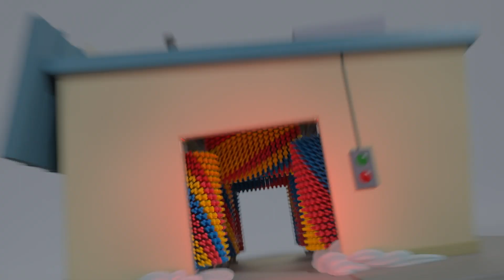Go Buster - Piosenka o pojazdach alarmowych | Bajki i piosenki dla dzieci! | Moonbug Kids po polsku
Go Buster to animowany serial oglądany przez dzieci na całym świecie o przygodach małego ciekawskiego Autobusu Bustera.

Buster uwielbia się uczyć przez zabawę! Wraz z nim i jego przyjaciółmi nauczysz się cyferek, kolorów, kształtów i wielu innych ciekawych rzeczy. Buster bardzo lubi też śpiewać i tańczyć, a jego piosenki wywołają uśmiech na każdej buzi!

Witamy w zaczarowanym świecie Moonbug Kids! Dołącz do Morphle'a, Bustera, Mii i innych w ich przygodach, które uczą i bawią. Z nimi nauczysz się pierwszych słów i nauczysz się z pomocą znajomych pokonywać codzienne wyzwania!